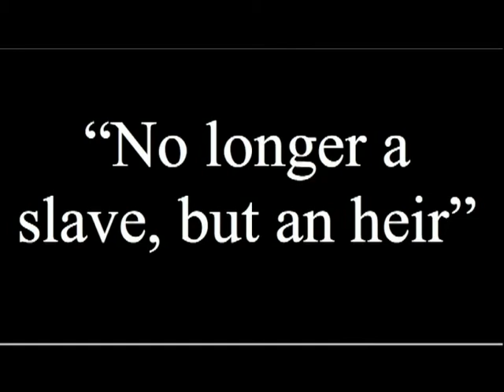11/11/2018 - Rev Dr T Paul Graetz - No Longer a Slave, but an Heir